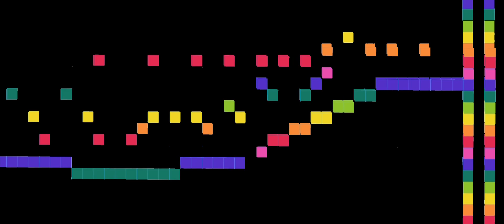The REAL most bestest song in the world